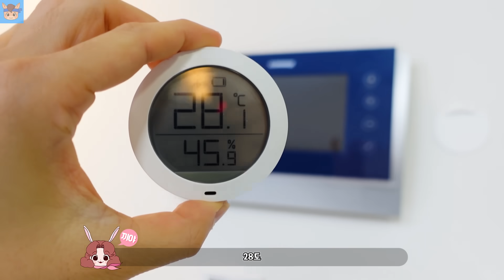2주만에 병아리가 거의 닭이 되어가요! 날아서 도망 갈려고 하는 꾹꾹 끼끼 집 만들기 ㅋㅋㅋ 흔한 가족 일상 아이랑 병아리 닭 키우기 | 말이야와친구들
병아리 키우기! 2주만에 병아리가 거의 닭이 되어가요...
날아서 도망 갈려고 하는 꾹꾹 끼끼 집 만들기 ㅋㅋㅋ
과연 성공할까요?